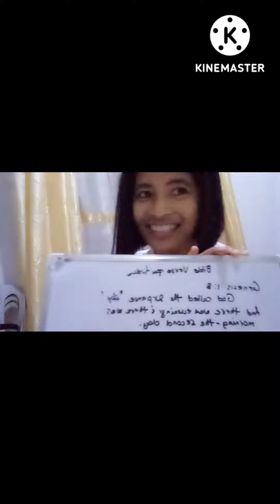Effective, Health friendly Hair color and tips how to use it👩‍🎨